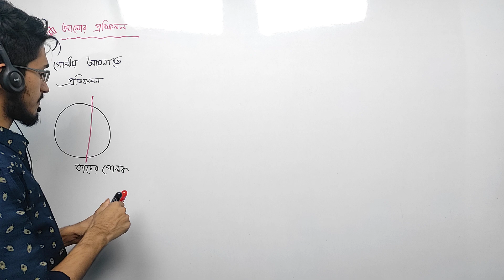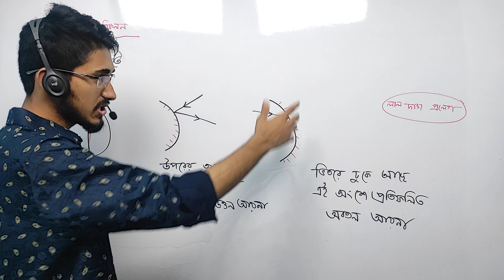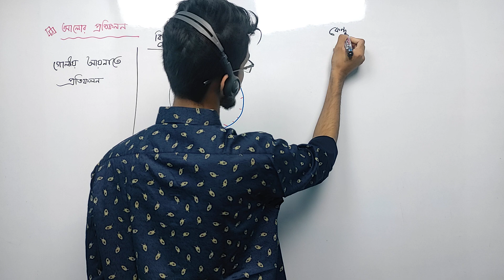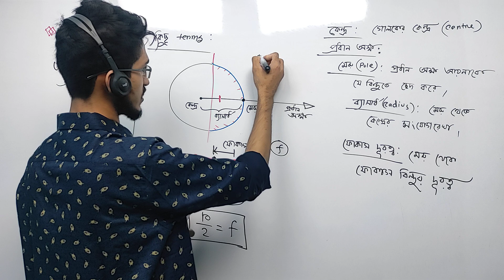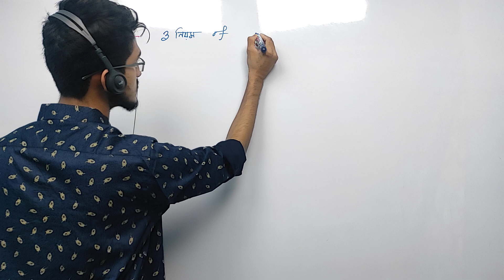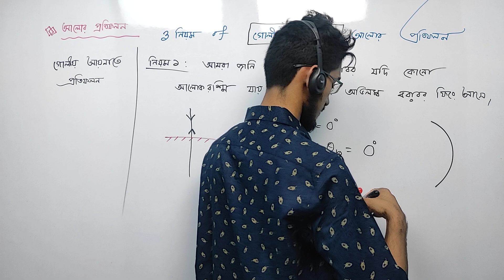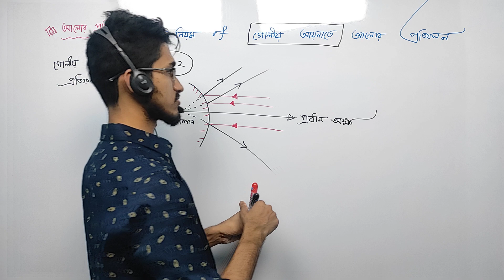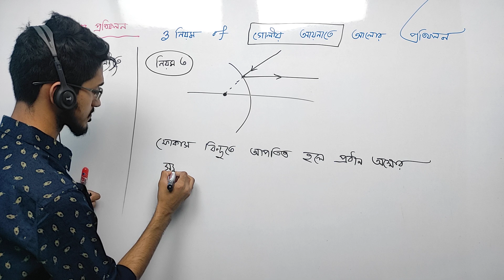SSC Chapter 8 Lecture 4 আলোর প্রতিফলন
Feel Science :  SSC ,HSC & Admission লেভেলে শিক্ষার্থীদের জন্য   Physics , Chemistry , Biology , Math , ICT  বিষয় ফ্রি ও প্রিমিয়াম পেইড কোর্স এর মাধ্যমে শিক্ষা সেবা নিশ্চিত করণে দেশের Leading Online Platform গুলোর অন্যতম ।